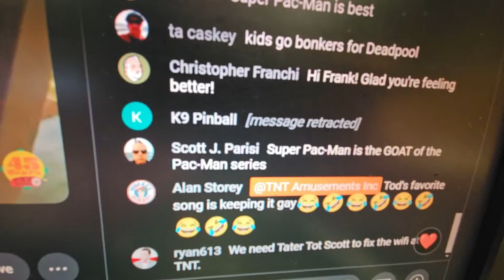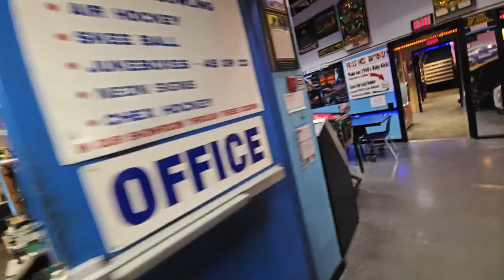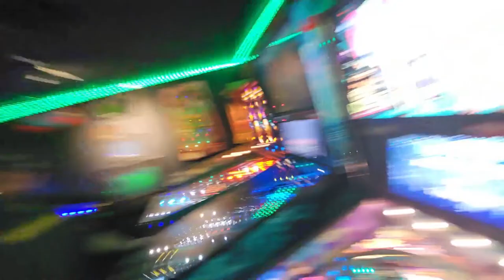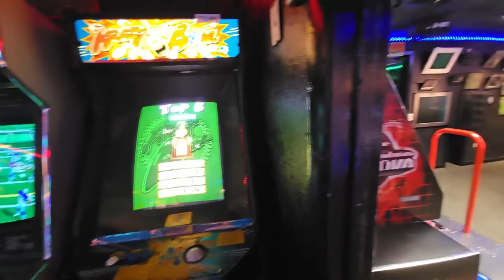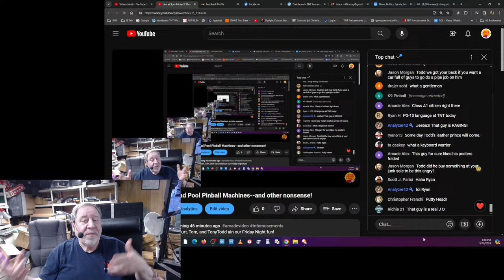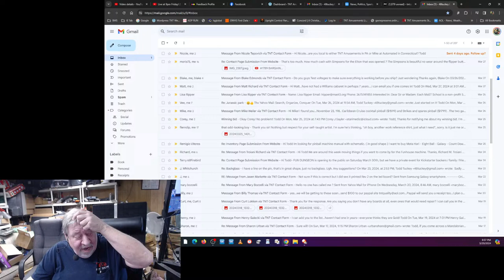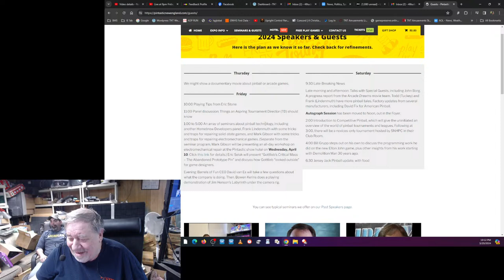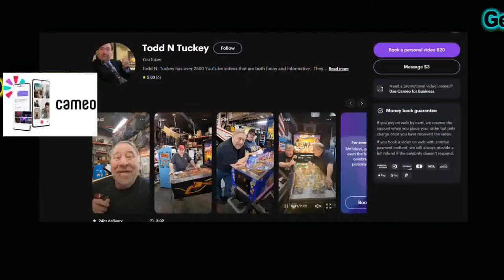2 Dead Pool Pinball Machines- Mars God of War Progress--and other nonsense!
Join Scott, Chuck, Michelle, Ray, Curt, Tom, and Tony, and Todd in our Friday Night fun!  We look at Stern Indiana Jones, Stern Deadpool Premium, and others, and walk around the warehouse too.  Of course, we are excited about the upcoming PINTASTIC Pinball Show in Massachusetts too...Frank and I will be doing a seminar there! Get tickets now!